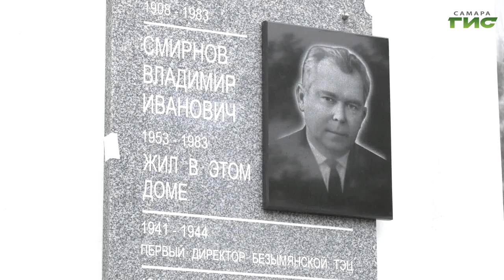Он возглавлял Безымянскую ТЭЦ. На доме, где жил Владимир Смирнов, появилась мемориальная доска.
Залог ритмичности не нов, её дает руководитель. Для ТЭЦ, её души носитель, был генератором Смирнов. Эти стихи посвящены первому руководителю Безымянской ТЭЦ, которая обеспечивала энергией тыловой Куйбышев, Владимиру Смирнову. Он прославился и успешной работой главой города в 50-х. В Самаре, на доме, где он жил 30 лет, в честь 75-летия Победы в Великой Отечественной войне, установили мемориальную доску. Андрей Горгуленко на торжественной церемонии пообщался с родственниками великого энергетика.